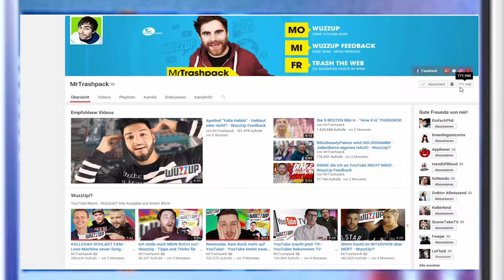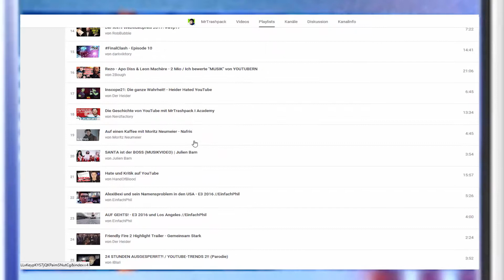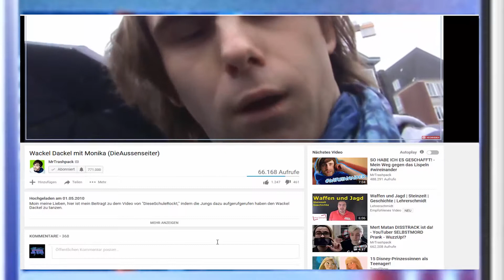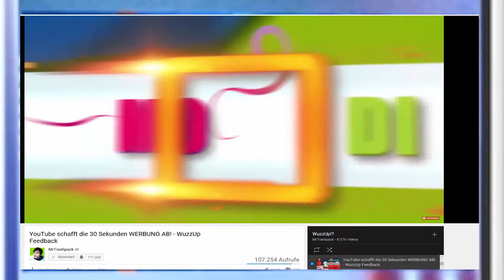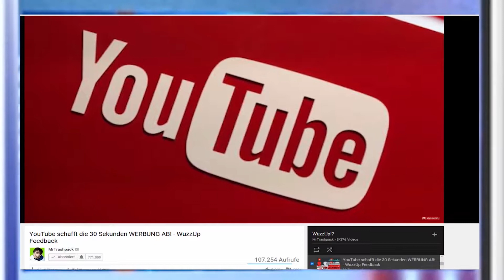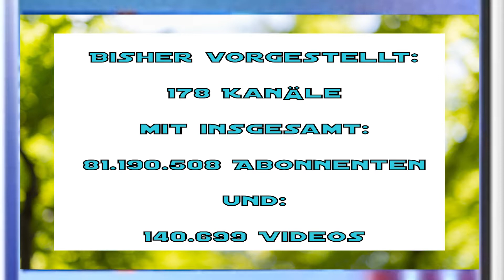MrTrashpack - STA - The channel of the day #95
auch am heutigen Samstag möchte ich euch wieder einen "Channel of the day" vorstellen. Heute ist das der Kanal von "MrTrashpack", der hauptsächlich News rund um YouTube und YouTuber auf seine Fahne geschrieben hat. Viel Spaß...

Sendezeiten auf diesem Kanal:

Montags: STA-Buch, Film & Fernsehen
(jede Woche stelle ich euch Bücher und/oder Filme aus unserem privaten Bestand vor. Vielleicht ist ja auch für euch mal was Neues dabei..)Rechtlicher Hinweis: Alle von mir vorgestellten Medien befinden sich, im Original von mir gekauft, in meinem Besitz. Ausschnitte aus selbigen dienen ausschließlich der Unterstützung meiner Ausführungen; im Rahmen des Zitatrecht §51 UrhG (Urheberrecht).

Mittwoch: STA -Wusstest du das???
(hier erfahrt ihr nützliches und kurioses aus der weiten Welt des Wissens)

Freitags, Samstags und Sonntags: Sven talks about The channels of the day
(Hier stelle ich euch jede Woche 3 verschiedene YouTube-Kanäle vor, von denen ich der Meinung bin, dass sie einen Besuch wert sind.)

Unregelmäßig: Sven talks about dit un dat
(wenn mir mal nach Schnacken ist - dann unter dieser Rubrik...)

Faceook & STA - Sven talks abou